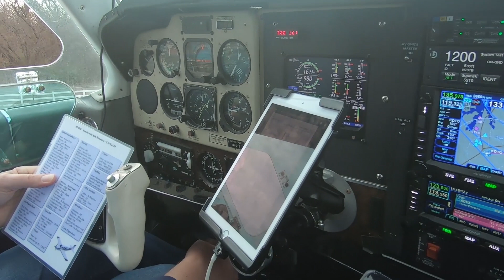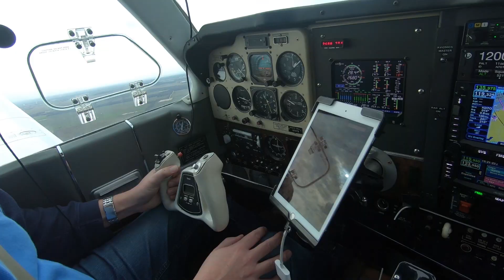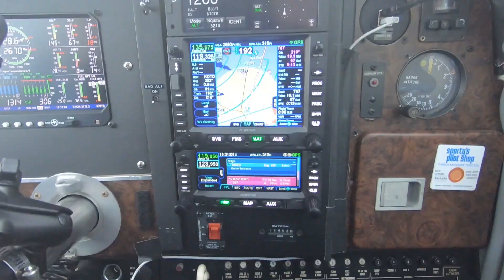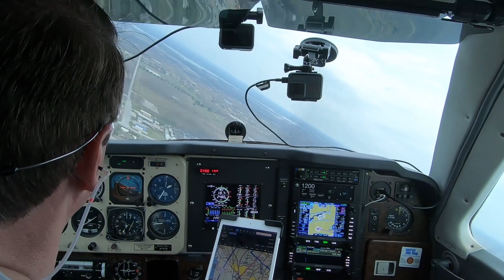Flight of 4 (Aviation Youtubers) Martin Pauly, Wolficorn, Fly With The Guys.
Martin Pauly, Fly With The Guys, Wolficorn, Just Plane Silly walk into a Bonanza...  What happens when 4 youtube pilots record a flight and put their own spin on it?

PLEASE go check out their channels.  These guys are amazing content creators in the aviation community and all deserve your eyeballs on their very hard work.

I have the best, Most fun and vocal group of subscribers in aviation. Join us and lets laugh and banter about aviation. This is supposed to be fun.

METAR translation with an attitude problem

Flight Planning / Kneeboard generator (U.S. only)